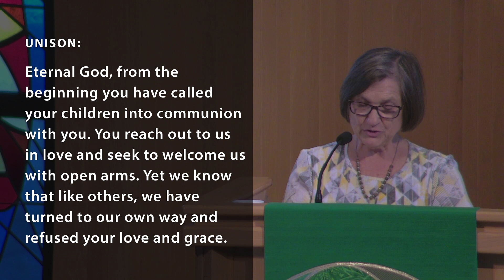Rolling Hills United Methodist Church, Sunday Service for October 22, 2023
“Jesus said to them, ‘How many loaves have you? Go and see.’
When they had found out, they said, ‘Five, and two fish.’”
- Mark 6:38

OUR CHURCH AT WORSHIP - October 22, 2023 21st - Sunday after Pentecost

(0:00) PRELUDE - “Prelude and Fugue in B-Flat Major” – Clara Schumann - Althea Waites

(0:33) CALL TO WORSHIP - adapted from Psalm 99
    Leader: The Lord is king; let the nations tremble!
    People: Let all people praise your great and holy name.
    Leader: You are a mighty king, O God – a lover of justice. You have shown what
        is right and fair in all the earth.
    People: Sing praises to the Lord, and worship on God’s holy mountain;
        for the Lord, our God, is holy.

(1:11) HYMN #73 - “O Worship the King”
    O worship the King, all glorious above,
    O gratefully sing God’s power and God’s love;
    Our Shield and Defender, the Ancient of Days,
    Pavilioned in splendor, and girded with praise.
    Thy bountiful care, what tongue can recite?
    It breathes in the air, it shines in the light;
    It streams from the hills, it descends to the plain,
    And sweetly distills in the dew and the rain.
    Frail children of dust, and feeble as frail,
    In thee do we trust, nor find thee to fail;
    Thy mercies how tender, how firm to the end,
    Our Maker, Defender, Redeemer and Friend.

(3:25) PRAYER OF CONFESSION AND RENEWAL
    Unison: Eternal God, from the beginning you have called your children into communion
    know that like others, we have turned to our own way and refused your love and
    grace. Restore us to the joy of knowing you, and of recognizing your presence
    among us, through Jesus Christ, bringer of your good news. Amen.

(4:26) SILENT PRAYER

(4:42) WORDS OF ASSURANCE - Merrietta Fong

(5:04) CONGREGATIONAL RESPONSE

(6:02) THE LIFE OF THE CHURCH

(10:55) THE WORD FOR CHILDREN - Debra DeLuca

(16:32) ANTHEM - “Jesus Paid It All” – arr. Joan Pinkston - Chancel Choir

(20:55) PRAYER OF THANKSGIVING AND INTERCESSION - Kathy Platnick

(28:08) THE LORD’S PRAYER

(28:56) OFFERING OUR GIFTS AND OURSELVES

(29:42) OFFERTORY - Althea Waites

(31:11) DOXOLOGY #95

(32:00) SCRIPTURE - Merrietta Fong
    Mark 6:30-44 Hunger and hope in the desert Pg. 50, New Testament

(35:30) SERMON - “There Is Enough” - John Woodall

(55:27) HYMN #381 - “Savior, Like a Shepherd Lead Us”
    Savior, like a shepherd lead us, much we need thy tender care;
    In thy pleasant pastures feed us, for our use thy folds prepare.
    Blessed Jesus, blessed Jesus! Thou hast bought us, thine we are.
    We are thine, thou dost befriend us, be the guardian of our way;
    Keep thy flock, from sin defend us, seek us when we go astray.
    Blessed Jesus, blessed Jesus! Hear, O hear us when we pray.

(57:19) BENEDICTION AND CONGREGATIONAL RESPONSE
    God be with you till we meet again; by his counsels guide, uphold you,
    With his sheep securely fold you; God be with you till we meet again.

(58:16) POSTLUDE - “A Mighty Fortress Is Our God” – W. Rudnick - Althea Waites

Rolling Hills United Methodist Church is happy to offer a convenient way to
offer your support to our ministries with the option of online giving:

NEW TO THE CHURCH? We are grateful that we can worship together. Please